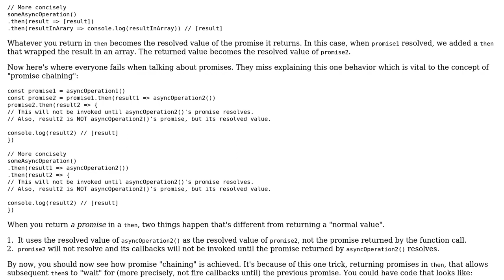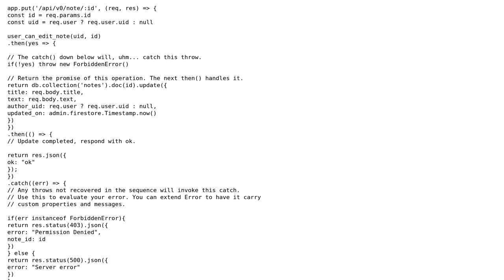Code Review: Handling a PUT API call to write to a database using promises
With thanks & praise to God, and with thanks to the many people who have made this project possible! | Content (except music & images) licensed under CC BY-SA | Music | Images & others | With thanks to user Joseph user Emanuele Paolini user 200_success and the Stack Exchange Network Trademarks are property of their respective owners. You are responsible for your own actions.